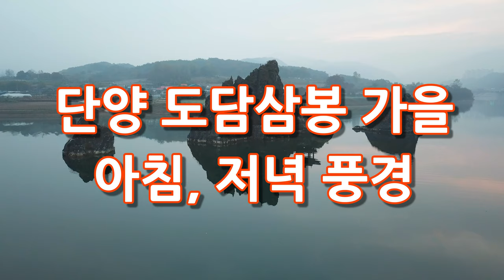단양 도담삼봉 아침, 저녁 풍경(드론영상 포함)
단양 도담삼봉 저녁 야경 구경하고 다음날 아침 일출 시간에 맞춰 가봤는데 구름때문에 제대로된 일출을 보진 못하고 드론 촬영만 하고 왔습니다.
물이 흙탕물이 아니라 다행이었습니다. ^^